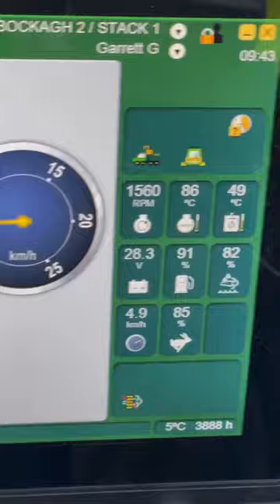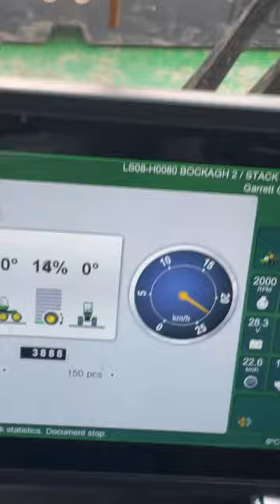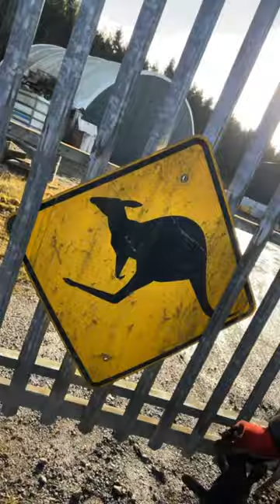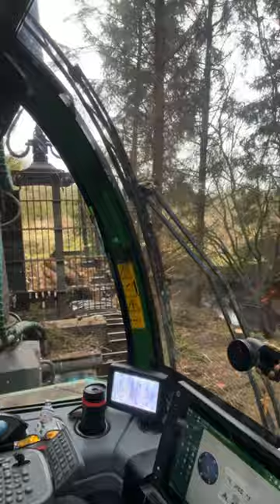Putting on band tracks on in the brash isn’t easy . But it is for me .